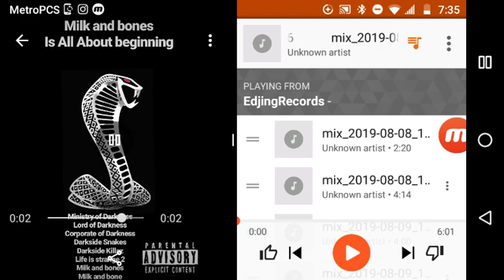Milk and bones Is All About beginning everyday struggle 2019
Milk and bones Philadelphia recording 2019
Composer Ministry of Darkness
Composer Lord Of Darkness
Composer Corporate of Darkness
Composer Darkside Snakes Darkside Killaz
Composer Milk and bones Milk and bone
Composer Gonzalo Martin Mei pak
Composer Roman George ashly Burch
Composer Rhianna Devries Tayla parx